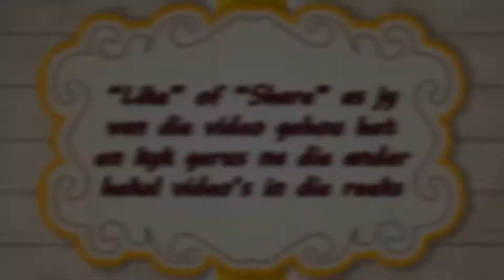Afeindig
Leer hekel in Afrikaans. Hoe om af te eindig wanneer 'n lappie klaar gehekel is.